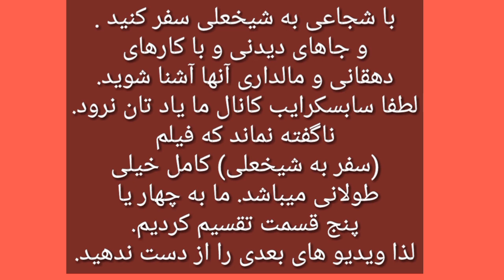سفر به ولسوالی شیخعلی ، جرف ، قسمت دوم ، A trip to Shikh Ali , Jarf # AFG TV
سفر به ولسوالی سشیخعلی قسمت دوم.لطفا کانال ما را سابسکرایب کنید.